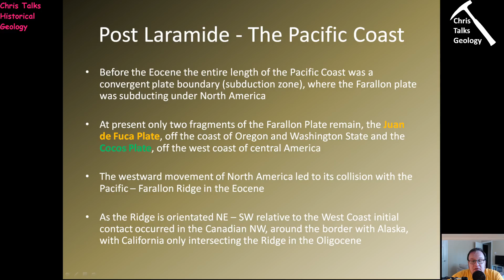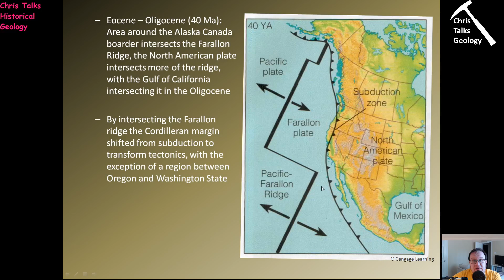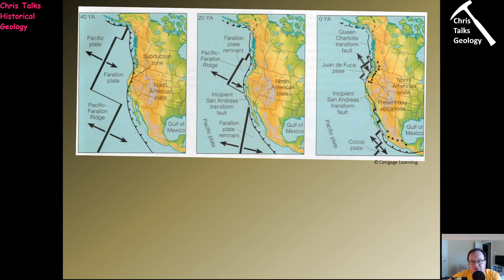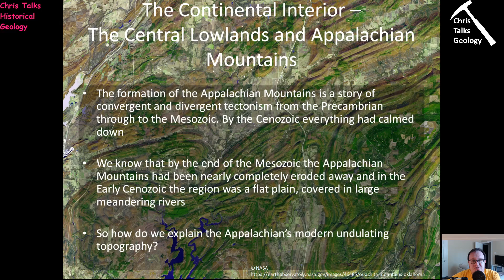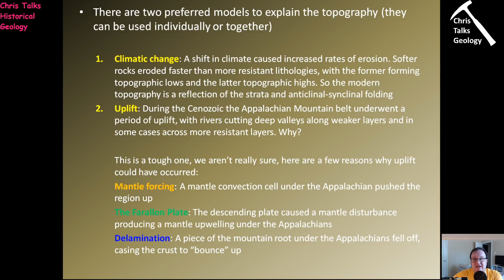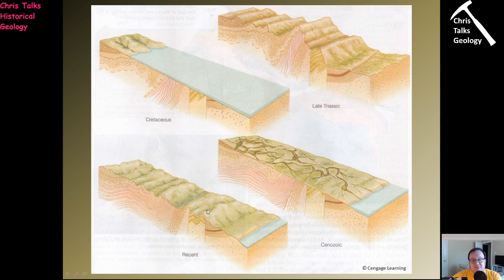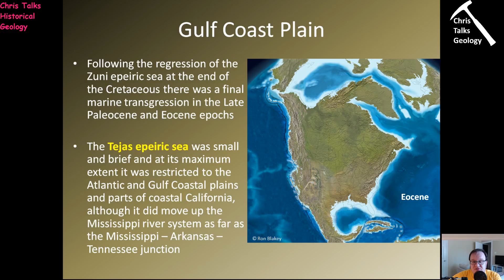Cenozoic Geology - Part 2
Part 2/4

Lecturer: Dr. Christopher White